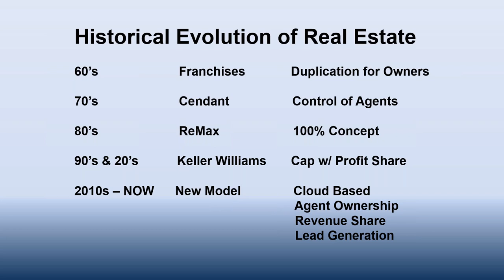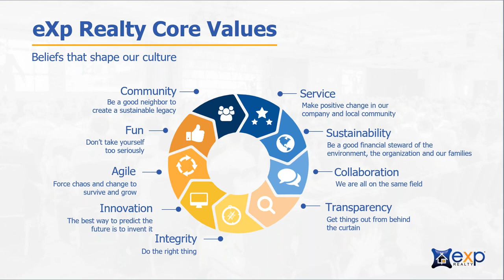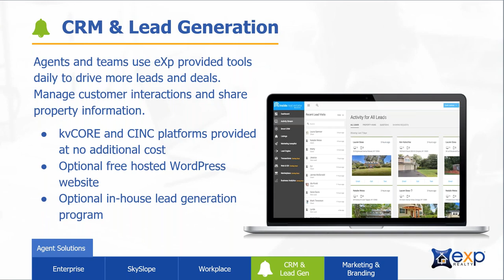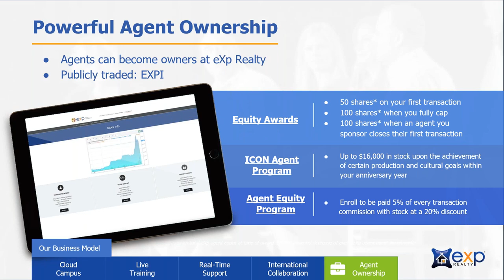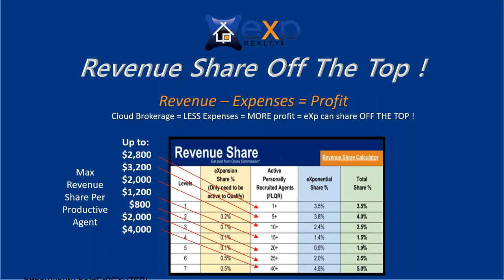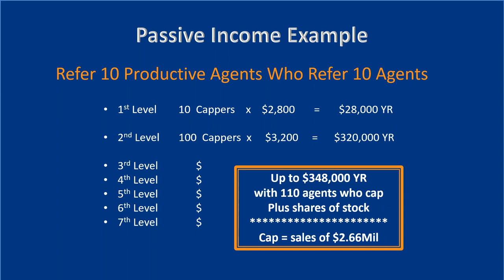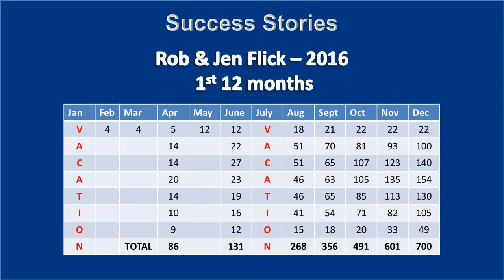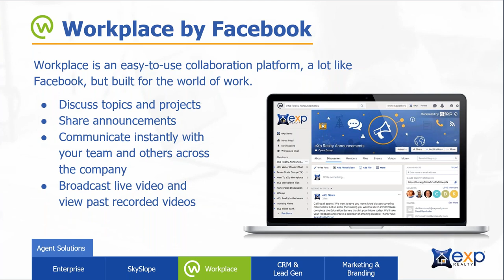eXp Overview by Rob Flick